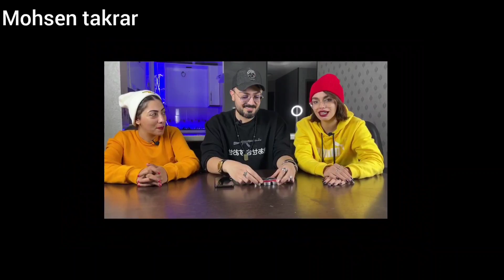رابطه ی فیلتر شکن و عینکی شدن لو رفت 😂🤦🏻‍♂️ ❌ watching p*n causes blindness❓❗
دوستان مثل اینکه خیلی اوضاع خیطه🤓
امیدوارم همتون روشن دل باشید و باقی بمونید😜
بچه ها با فاطمه و سیمین یه ری اکت باحال ضبط کردیم حتما ببینید😍
اگه این سبک ویدیو هارو دوست دارین حتما توی کامنت ها بگین بیشتر بسازیم💙